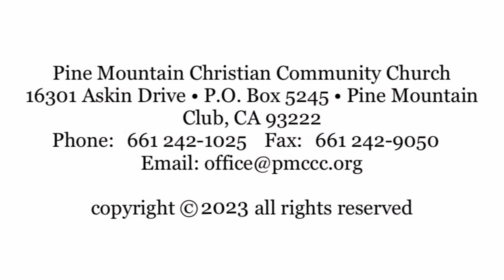Happy Easter 2023 come a Celebrate with us at PMC Christian Community Church blessings to all.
Easter 2023 come a Celebrate with us at PMC Christian Community Church.